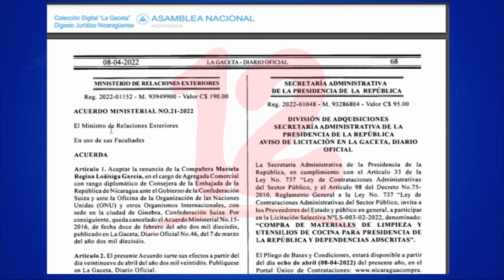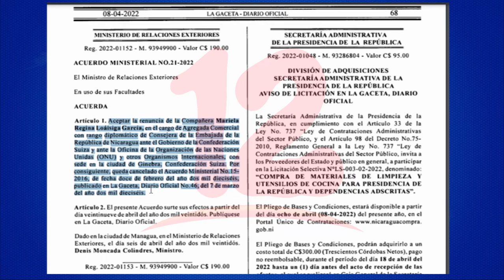Renuncia diplomática nicaragüense que fungía como Agregada Comercial en Suiza y la ONU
Noticias12Nicaragua Renuncia diplomática nicaragüense que fungía como Agregada Comercial en Suiza y la ONU